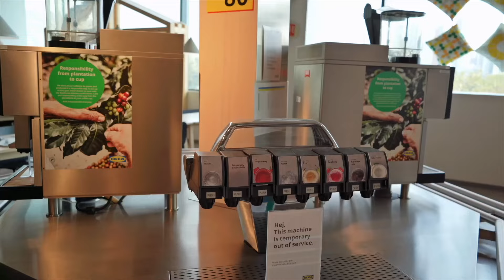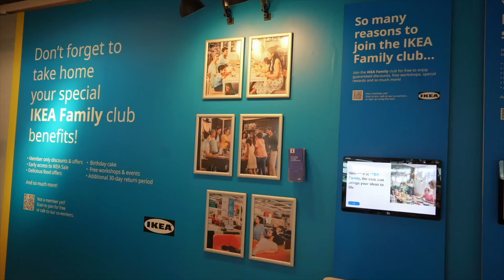AOORA got a new house & shop at IKEA🇮🇳🛒 Housewarming in Mumbai🤗aoora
HBC HOUSE

00:00 Intro
00:13 IKEA
09:10 New Housewarming

01. Item 20400479 / HSN 94036000
BRIMNES N wardrobe/2
( 3 EA * 11,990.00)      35,970.00 T
  incl. CGST 9.0%      SGST 9.0%

02. Item 30503655 / HSN 94035010
BRIMNES NN day-bd fr
( 1 EA * 24,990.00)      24,990.00 T

03. Item 20265179 / HSN 94035010
MALM N bed frm high
( 1 EA * 12,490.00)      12,490.00 T

04. Item 80163173 / HSN 94039100
LUROY slat bd bse 90
( 1 EA * 1,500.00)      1,500.00 T

05. Item 00354497 / HSN 94035090
MALM N bd stor box f
( 1 EA * 6,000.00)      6,000.00 T

06. Item 30481620 / HSN 94039900
ENHET mirror door 30
( 4 EA * 2,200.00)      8,800.00 T

07. Item 50440638 / HSN 94036000
ENHET wall cb w 2 sh
( 2 EA * 3,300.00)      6,600.00 T

08. Item 40334313 / HSN 83024200
BILLSBRO handle 40 m
( 2 EA * 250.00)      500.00 T

09. Item 40348918 / HSN 94019900
KIVIK cvr so3 Hillar
( 1 EA * 1,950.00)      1,950.00 T

10. Item 10519365 / HSN 94016100
KIVIK N so3 frm AP
( 1 EA * 35,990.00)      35,990.00 T

11. Item 60246198 / HSN 94017900
MARIUS N stool 45 re
( 1 EA * 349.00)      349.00 T

12. Item 90454275 / HSN 70099100
LARBRO mirror 48x60
( 1 EA * 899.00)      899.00 T

13. Item 80430510 / HSN 94039100
BERGSULT shelf 80x2
( 1 EA * 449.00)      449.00 T

14. Item 70450240 / HSN 39259090
SIBBHULT bracket 18x
( 2 EA * 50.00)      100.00 T

15 .Item 30162208 / HSN 94017900
NISSE folding chair
( 3 EA * 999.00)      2,997.00 T

16. Item 10175004 / HSN 94049000
JUSTINA chr pad 42/3
( 1 EA * 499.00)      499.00 T
  incl. CGST 2.5%      SGST 2.5%

17. Item 10568643 / HSN 94042190
AFJALL foam matt 80x
( 2 EA * 5,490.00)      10,980.00 T

18. Item 10354642 / HSN 94036000
MALM chest/2 drw 40x
( 1 EA * 3,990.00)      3,990.00 T

19. Item 20430589 / HSN 94036000
LACK wll shlf 30x26
( 3 EA * 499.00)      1,497.00 T

20. Item 40430593 / HSN 94036000
LACK wll shlf ut 30x
( 1 EA * 6,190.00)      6,190.00 T

21. Item 40481605 / HSN 94032010
ENHET wall frwshlv
( 1 EA * 3,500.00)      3,500.00 T

22. Item 10477332 / HSN 94036000
BILLY bookcs 40x28x1

23. Item 40477335 / HSN 94036000
BILLY bookcs 40x2x2
( 1 EA * 4,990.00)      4,990.00 T

24. Item 30477369 / HSN 94039900
OXBERG gls dr 40x192
( 1 EA * 4,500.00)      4,500.00 T

25. Item 60215333 / HSN 94032090
VITTSJÖ nest tables
( 1 EA * 4,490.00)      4,490.00 T